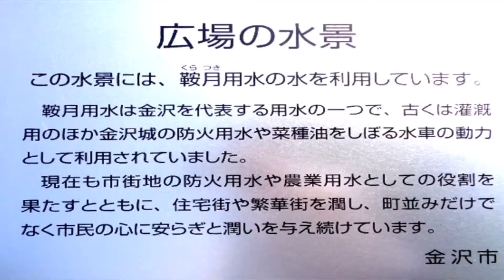2021初夏の鞍月用水&金沢伏見川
ほぼ通勤路のその１（その２は大野庄用水）です。紫陽花等が咲き始めていたので動画撮影してみました。伏見川のタチアオイも咲きました。金沢西口の池の水も鞍月用水だそうです。西口のカモの映像は2021年６月26日です。       BGMはMUSMUS